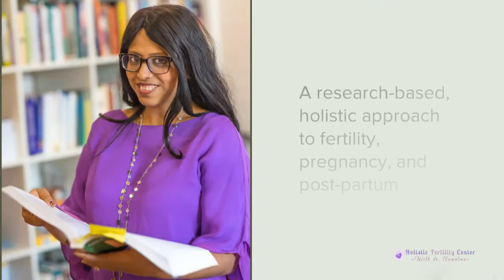Intro: Who is Dr. Aumatma? What is the Holistic Fertility Center?